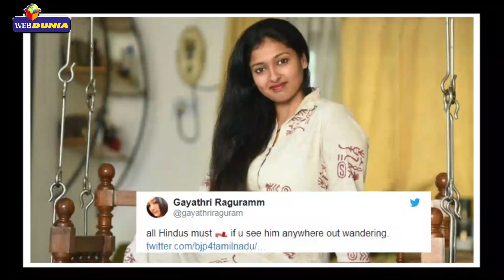திருமாவளவன் பேசிய இந்து மதம்?? | வெப்துனியா தமிழ்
இந்து மதம் குறித்து விடுதலை சிறுத்தைகள் கட்சி தலைவர் திருமாவளவன் பேசியது சர்ச்சையை ஏற்படுத்தியது. இதற்கு பதிலடி கொடுக்கும் விதமாக நடிகை காயத்ரி ரகுராம் திருமாவை இழிவாக பேசி தனது ட்விட்டரில் பதிவிட்டார். இதனால் விசிகவினருக்கும், காயத்ரி ரகுராமுக்குமிடையே மோதல் எழுந்தது. விசிகவினர் காயத்ரி வீட்டு வாசலில் அவரது உருவ பொம்மையை எரித்து போராட்டத்தில் ஈடுபட்டனர்.

It’s a YouTube channel which had a Breaking News, Religious, National and World News. We also focuses on Food, Health, Entertainment, Tech News.. etc,. Our motive is give you a useful news and info’s with social responsibility.